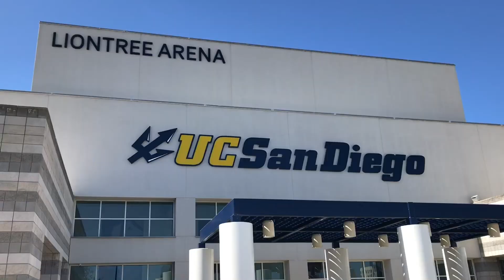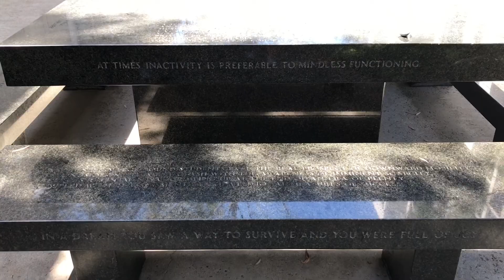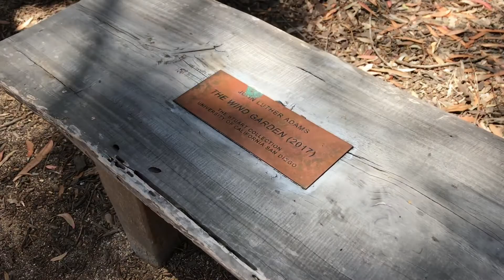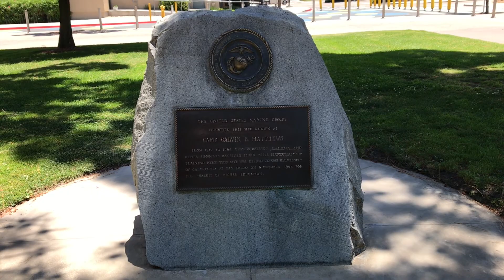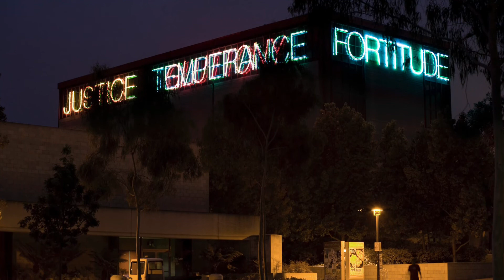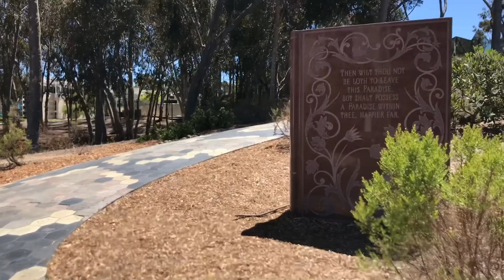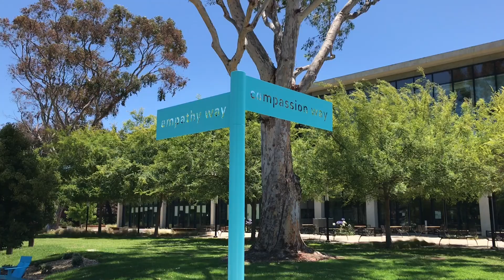UCSD Stuart Collection | San Diego Review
The University of California, San Diego is one of the world's leading public research universities.
Its campus is comprised of seven colleges starting in 1964 and has been expanding ever since.
We can see the grounds are being worked on shortly after the commencement ceremonies concluded on the fields below.

UCSD is home to the Stuart Collection. It was started in 1981 and extends the feeling of community and campus life. We'll see many of the sculptures in the collection and a few other interesting places here at UCSD.

Sojourner Truth was born into slavery as Isabella Baumfree in 1797. At the age of nine she was sold with a flock of sheep for $100.
In 1826 she escaped slavery with her infant daughter and two years later was one of the first black women to win a court lawsuit against a white man to get her enslaved son back.
In 1843, she changed her name to Sojourner Truth traveling the country and preaching for women's rights and the abolition of slavery.
She became the first African American woman to have a bronze bust honoring her in the United States Capitol building.

Here is a bust of Thurgood Marshall, the first African American Supreme Court Justice and namesake for the third college at UCSD.
He watches over some structures like the Social Sciences Public Engagement building and the Catalyst built here in Sixth College at UCSD.

Hidden behind the reflections of the Jeannie Auditorium glass is a 22 by 62 foot mural titled "Same Old Paradise."
It has a snake referencing the Garden of Eden which turns into a road. There is a tiled collage with lines from "On the Road" by Jack Kerouac. The orange groves have a five-point perspective, yielding a feeling of motion.
The mural was a temporary installation in 1987 at the Brooklyn Museum and was stored in a crate for 30 years. In the same way it references "On the Road", this mural traveled on the road to California for its revival here at UCSD.

Under the Tamarack Apartments of Muir College lies this granite "Green Table."
It's about the size of a large banquet table and has short poems and phrases inscribed into its surface and benches.
Some are encouraging such as "Push yourself to the limit as often as possible" or "Selflessness is the highest achievement."
Others are thought provoking stating, "There's nothing except what you sense."
The Green Table is available for anyone to sit, eat, or study while contemplating the texts written upon it.

In the trees between Mandeville Center and the Library Walk, you'll come across these blue screens that look like giant nets for a tennis court.
"Two Running Violet V Forms" is artwork meant to be influenced and partly concealed by its environment.
Each individual person will have a different perspective and see different parts of the piece at any given moment.
It's amazing these forms have stood for nearly forty years without causing hindrance to the surrounding nature.

Within the Cellular and Molecular Medicine Facility is a central area paved with a red and black slate design set into gravel.
This piece is simply titled "Terrace" and has benches and a table for people to rest or gather their thoughts.
Australian Willow trees line the outer edge and provide some shade from the sun.

Humans have invented ways to communicate over longs distances including smoke signals, carrier pigeons, the postal service, and flag semaphore.
What we know today as instant messaging or texting has its origins tied to May 24th, 1844.
In the year prior, Samuel Morse and Alfred Vail secured funding from Congress to build a 40-mile electric telegraph line from Washington, D.C. to Baltimore, Maryland.
The first electric telegraph message was sent on that wire in May of 1844.
Of the small group present, the Patent Commissioner’s 18-year old daughter Annie suggested a quote from the bible, "What Hath God Wrought!"
Morse sent the message to Alfred Vail in Baltimore who replied in kind just after receiving it. Here is a personal souvenir of the same message sent the next day from Vail to Samuel Morse.
"What Hath God Wrought" is the title of this 199-foot tower with an LED lantern on top. It constantly flashes out that first message through Morse Code.
Its height was made as high as the law would allow, and it towers over Urey Hall, where the annual Watermelon Drop is performed on campus.
The tower shows how far we have advanced in technology and communication and what we can accomplish in the future.

At the southern end of the oldest college on campus, Revelle College, is this group of gray granite blocks.
Their arrangements refer to architectural structures such as posts, columns, windows, doorways, and thresholds.
"La Jolla Project" built in 1984, has forms that can be seen in Stonehenge, although this may not be intentional.
The latter site in England was established over 5,000 years ago and was created in stages over the course of 1,500 years.
Carhenge in Nebraska more closely matches